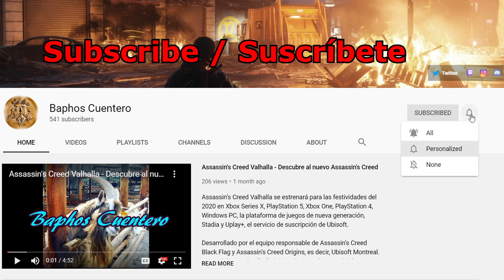Ghostwire Tokyo - ¿Dónde está el Tanuki?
🇪🇸 Ghostwire Tokyo.
¿Dónde está el Tanuki?
Encuentra al primer Tanuki.